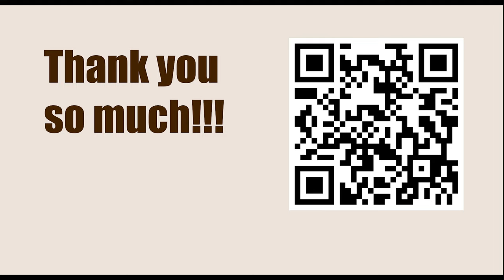Exercise 300 - Discovered Attack || Fred Reinfeld - 1001 Sacrifices and Combinations